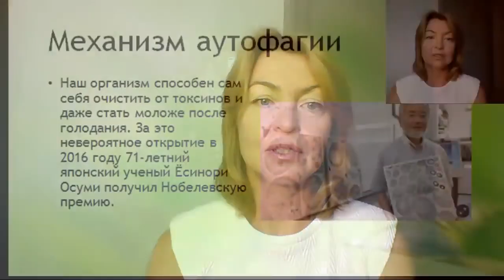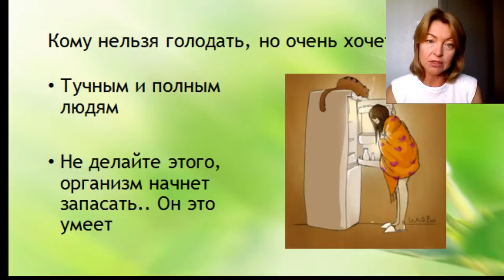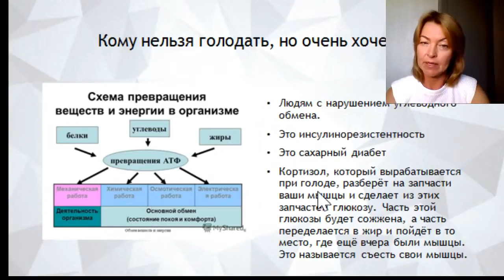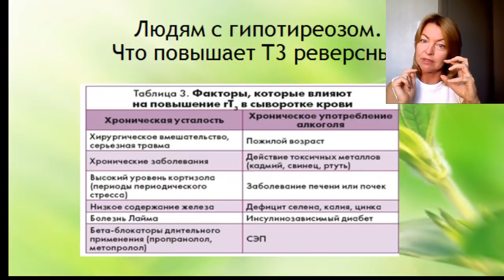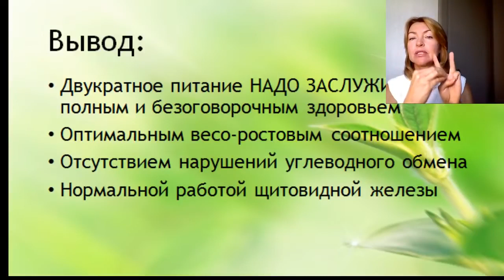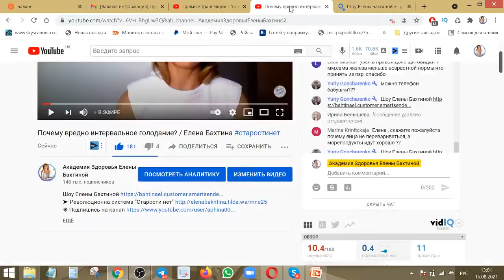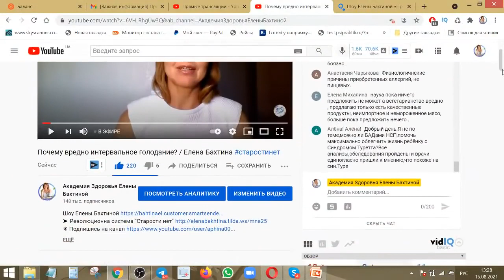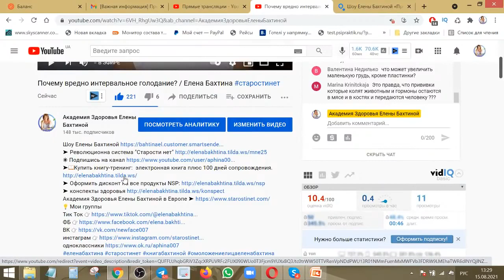Интервальное голодание. Почему оно вредно. Елена Бахтина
➤ Если у Вас есть желание иметь дополнительный доход и Вы хотели бы стать партнёром компании NSP, заполните анкету↓